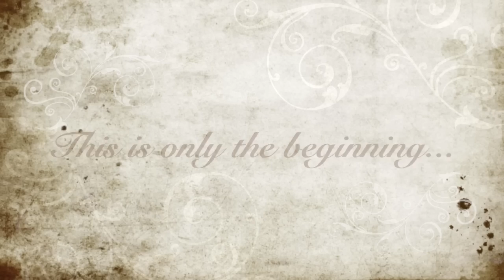GWW 2013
God's Way Wedding

Nine couples who had been living together decided to say "I Do" and live life God's Way. Before this day, they had to go through counseling and decide that this was what God wanted for them.

Members of the church donated time, talents, and treasure to make this happen for the couples. Businesses in the community stepped up and supported the couples by donating dresses, rings, hotel rooms, and more.